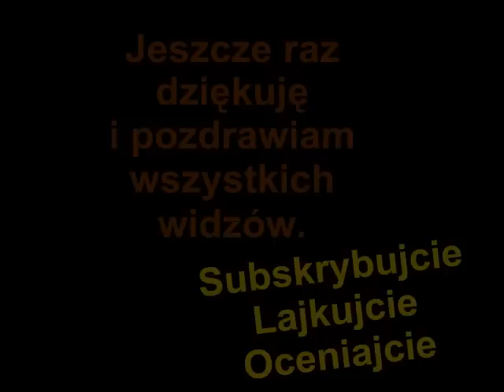Podsumowanie Sezonu 2014. Cały sezon w jednym wydaniu.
Co tu dużo pisać. dziękuję za ten sezon wszystkim moim widzom.
Oglądajcie do końca.
Pozdrawiam Oskar. Miłego oglądania.